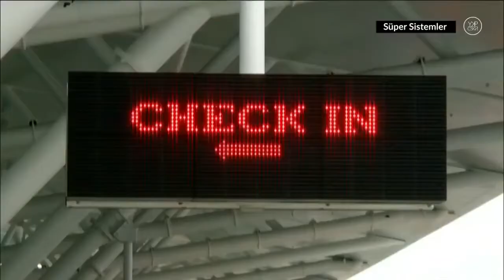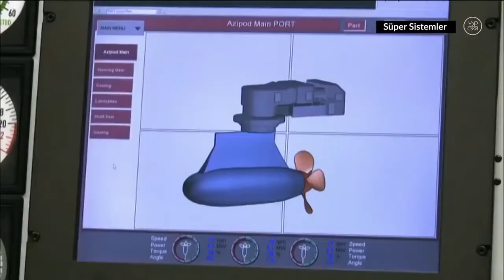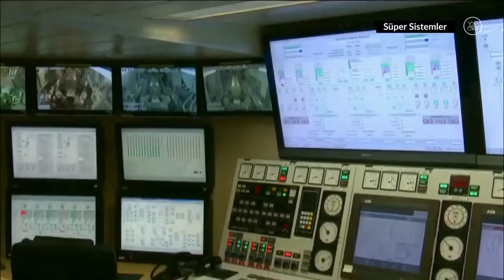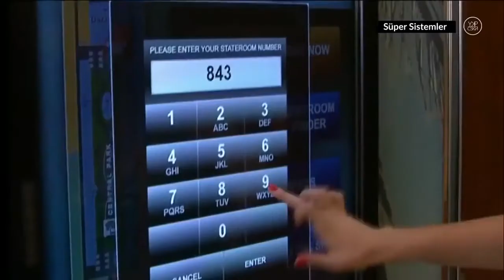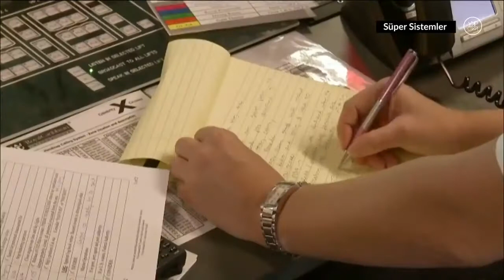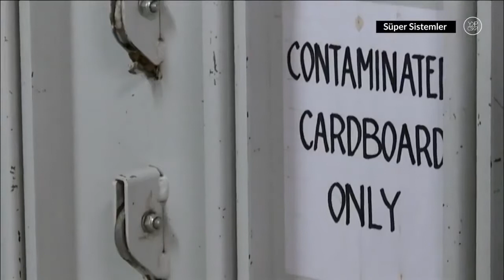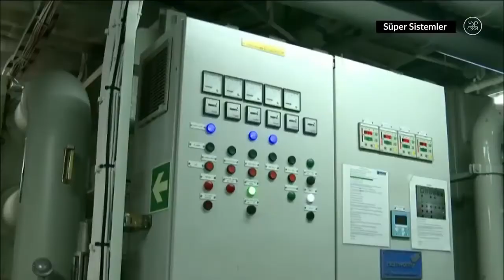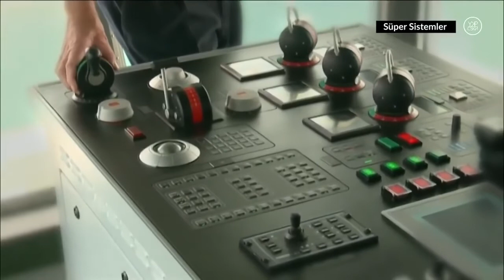Dünyanın En Büyük Yolcu Gemisi Belgeseli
Gemi kaptanların yaşadıkları zorluklar ve karşılarına çıkan engeller...